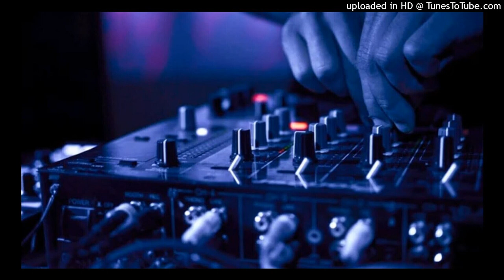Banayenge Mandir _ Edm Drop Remix __ Sawan Road Show Special 2023 __